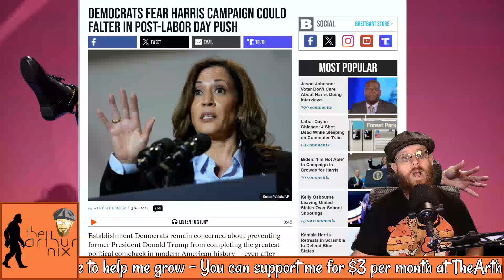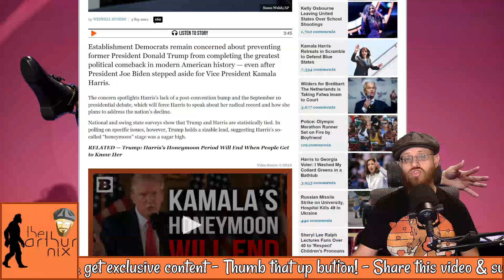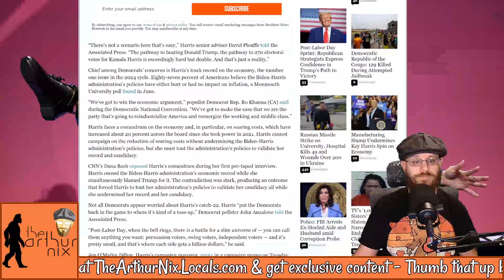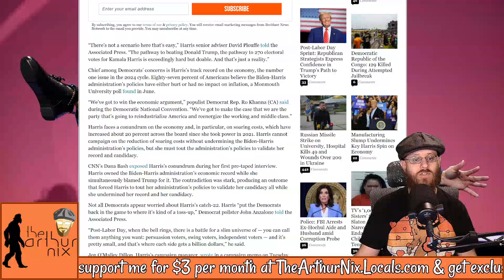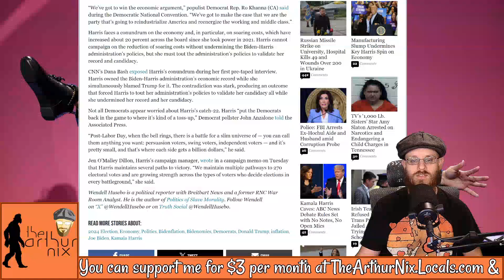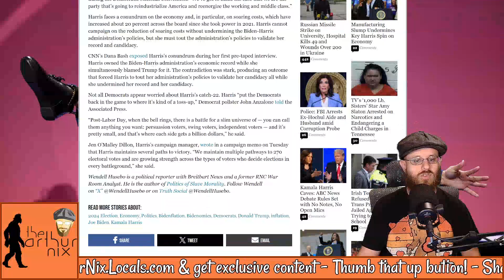Dems fear Harris honeymoon is OVER